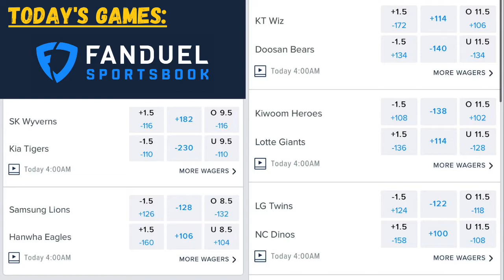🤑⚾️Korean Baseball Picks: The KBO Show (8/16 Games)